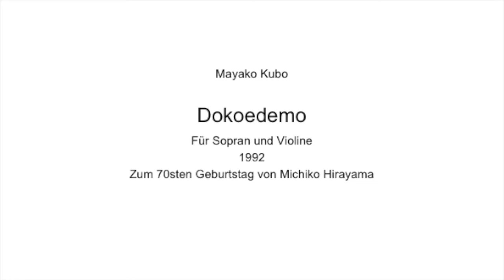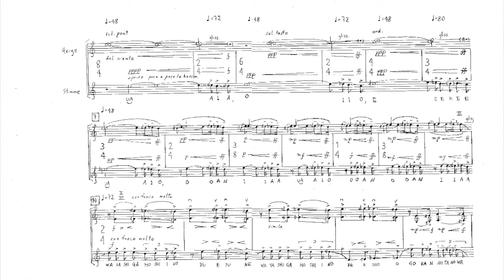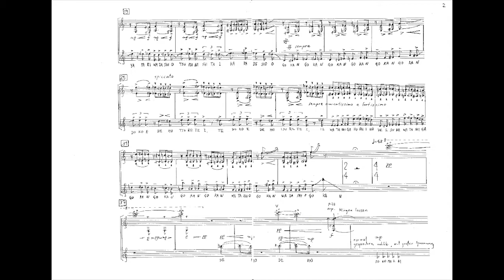Mayako Kubo: Dokoedemo für Michiko Hirayama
Dokoedemo ist zum 70sten Geburtstag von Michiko Hirayama
komponiert und ich habe ein Geburstagskonzert in Rom organisiert.
Michiko sang dabei über 20 UA Geburtstags-Geschenk-Lieder.

Composer: Mayako Kubo (www. mayakokubo.de)
Sopran: Michiko Hirayama
Violine: Masshimo Coen
Text : aus der Oper Rashomon